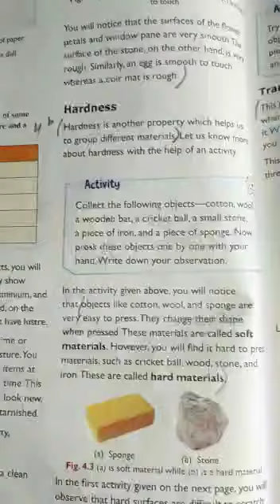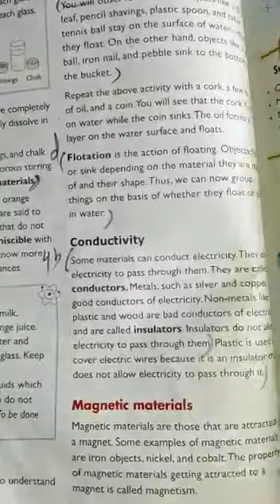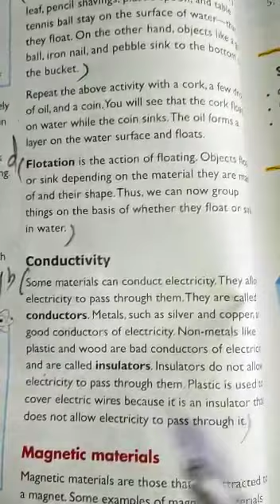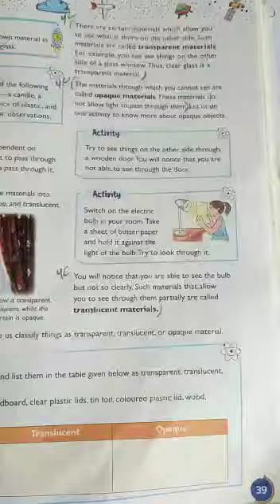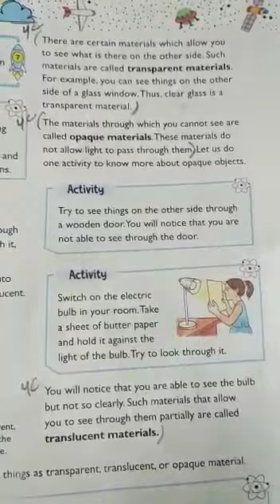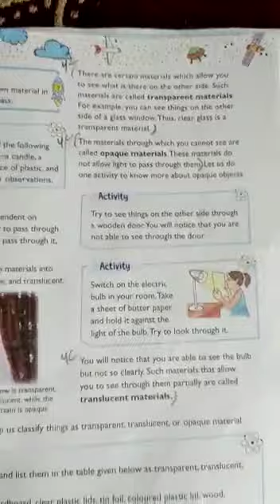Class 6th Science Lesson no 4 Q ans part 4